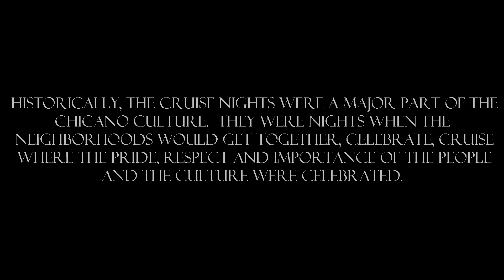INLAND EMPIRE CRUISE NIGHTS | RIVERSIDE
Your Inland Empire Source For News
The Adventures Of Lone Wolf - Click below For Story Details

ALL PHOTOS AND VIDEOS ARE PROPERTY OF LONE WOLF PHOTOGRAPHY/JOHNNY LOPEZ